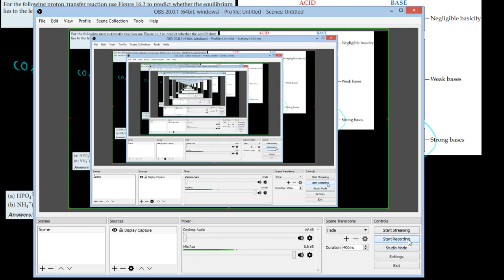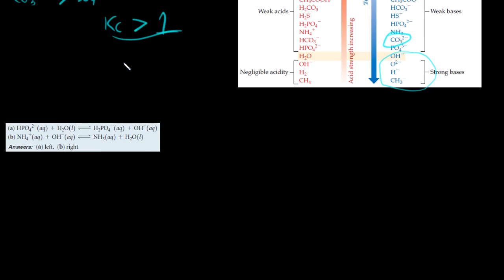Pembahasan Soal Counting Proton Transfer Equilibrium